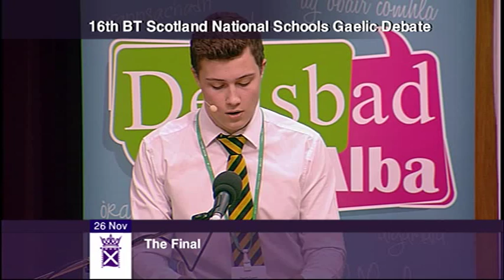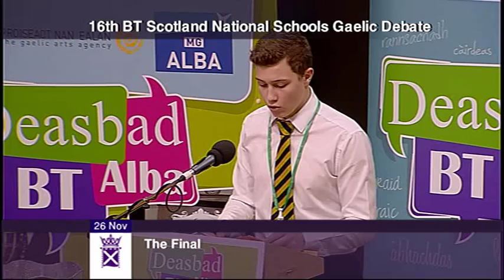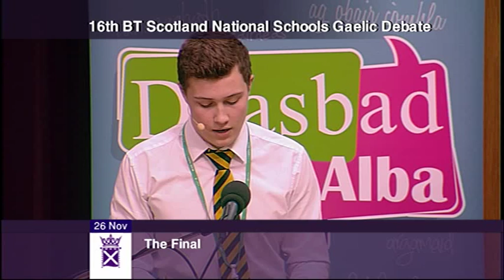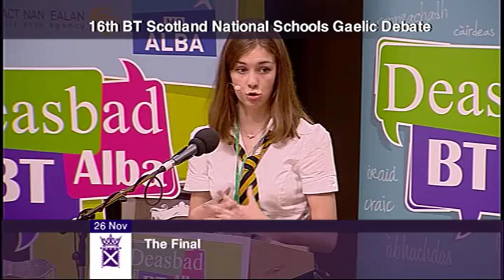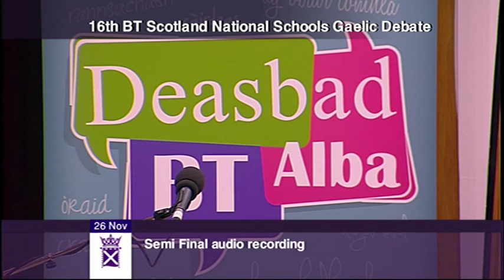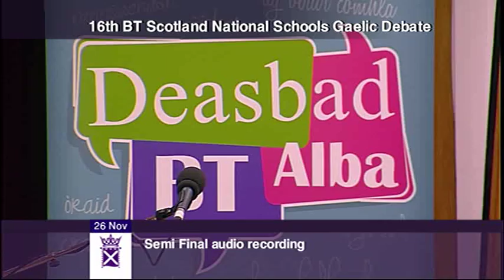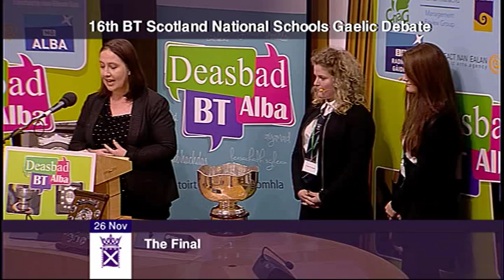The BT Scotland National Schools Gaelic Debate Final (English translation)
The 16th BT Scotland National Schools Gaelic Debate Final was contested at the Scottish Parliament on 26th November 2014.

Twenty two teams representing seventeen secondary schools throughout Scotland participated in the initial stages at An Lanntair in Stornoway.

The finalists were Megan Dale and Ella Scarr of Dingwall Academy and Callum Nicolson and Mairi MacLennan of the Nicolson Institute. The topic matter for the debate final was: “In terms of media know-how, Gaels have little to learn from anyone”.